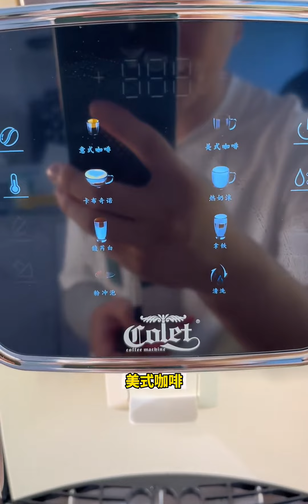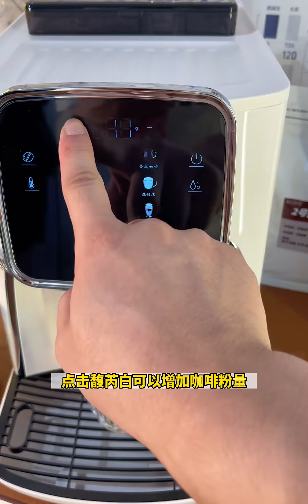怎样一键轻松在家制作好喝的咖啡呢？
咖啡,卡伦特咖啡机,咖啡师,咖啡制作